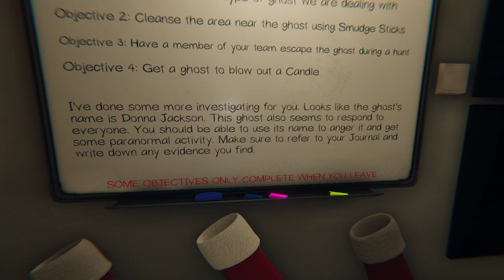PHASMOPHOBIA WITH K AND KEPA